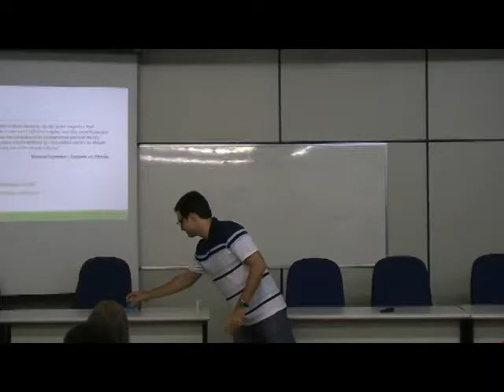Shannon 100 - Daniel 4